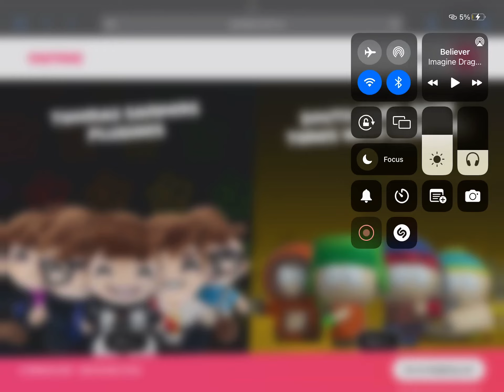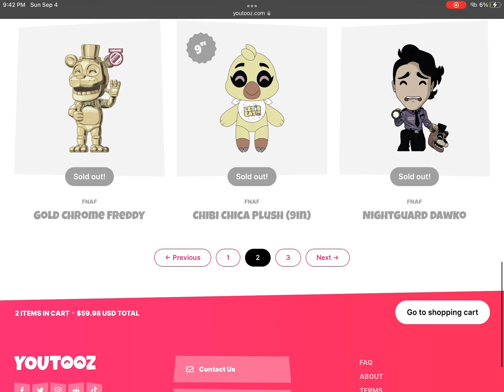Popgoes candy and ignited Freddy youtooz ￼